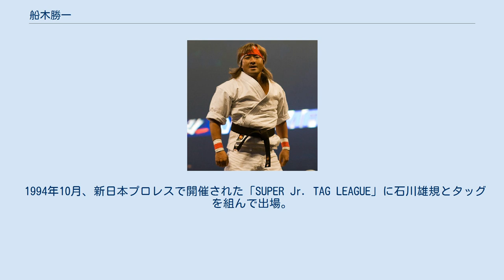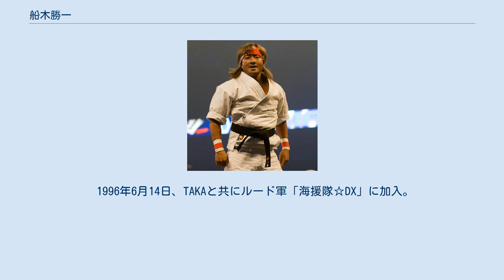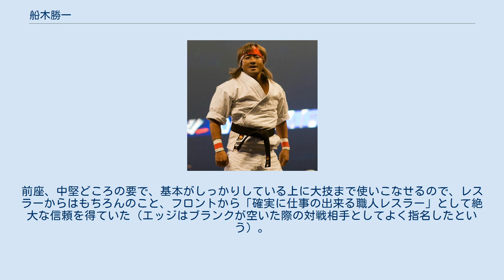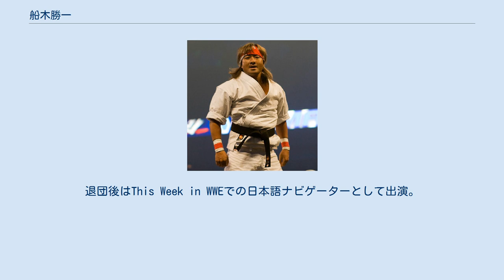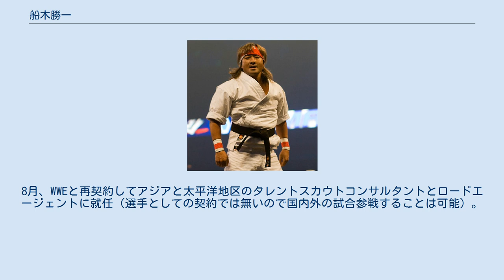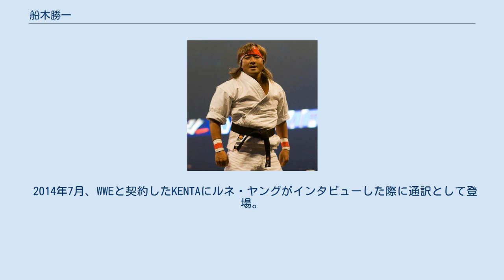船木勝一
船木 勝一（ふなき しょういち、1968年8月24日 - ）は、日本のプロレスラー。
リングネームはFUNAKI（フナキ）。
アメリカ合衆国テキサス州サンアントニオ在住。
 大学卒業後、アニマル浜口トレーニングジムでインストラクターを務めていた。
その後、新日本プロレスに入門したが怪我により退団。
アニマル浜口トレーニングジムでコーチを務めていた。
 1993年、プロフェッショナルレスリング藤原組に入門。
12月5日、プロフェッショナルレスリング藤原組後楽園ホール大会で船木 勝一（ふなき しょういち）として対カール・グレコ戦でデビュー。
 1994年10月、新日本プロレスで開催された「SUPER Jr. TAG LEAGUE」に石川雄規とタッグを組んで出場。
メジャー団体の選手達の厳しい洗礼により、試合終了後に控室で口から泡を吹き失神すると云うアクシデントに遭遇。
 1995年11月19日、プロフェッショナルレスリング藤原組を退団。
12月、石川らと共に格闘探偵団バトラーツを設立。
 1995年12月13日、みちのくプロレスでTAKAみちのくとタッグチーム「夢狩人」を結成。
 1996年6月14日、TAKAと共にルード軍「海援隊☆DX」に加入。
 1997年、みちのくプロレスに移籍。
 1998年3月、WWF（現：WWE）と契約してリングネームはショー・フナキに改名。
同年、リングネームをフナキに改名。
また、TAKAみちのくとのタッグチーム「カイエンタイ」では、英語でマイクアピールが出来ないという欠点を逆手に取り、映画の吹き替えのように「口と声が合っていない」マイクアピールを行い、不思議な人気を獲得。
この頃、カイエンタイのTシャツが売り上げNo.1になったこともある。
 2002年3月1日、横浜アリーナで開催されたWWFの日本公演の試合に怪我で欠場していたTAKAがセコンドとして登場したのを最後にTAKAがWWFを退団。
 WWEではスマックダウンNo.1アナウンサーとしてのキャラクターを確立。
前座、中堅どころの要で、基本がしっかりしている上に大技まで使いこなせるので、レスラーからはもちろんのこと、フロントから「確実に仕事の出来る職人レスラー」として絶大な信頼を得ていた（エッジはブランクが空いた際の対戦相手としてよく指名したという）。
また、新人に対するレスリング指導に対してもフロントから高い評価を受けていた。
また、これらのことの延長として、番組初登場の対戦相手のジョバーも多く務め、受身も上手かったことから、大物レスラーのジョバーも務めたこともある。
 こうしたことからWWE在籍期間は13年となり、出入りの激しいWWEにおいて異例の長さとなっていた（実際にスマックダウンではジ・アンダーテイカーに次ぐ古株であった）。
 2005年2月5日、さいたまスーパーアリーナ大会前には、スパイク・ダッドリーに勝利してWWEクルーザー級王座を獲得。
チャンピオンとして母国への凱旋を果たし、チャボ・ゲレロ相手に防衛も果たした。
 2008年、スマックダウンのテレビテーピングのダークマッチでジョバーとのしての役割が多くなる。
2月、ハウス・ショーでは鼻骨骨折するが3月に復帰。
4月19日、原宿クエストホールで行なわれたレッスルマニアのパブリックビューイングパーティーにトリー・ウィルソンと共に登場して宣伝活動を行った。
6月6日、スマックダウンのメインイベントで行われた8人タッグマッチに出場。
10月、Rトゥルースの一言がきっかけでリングネームをカン・フー・ナキに改名。
スマックダウンのテレビショーで空手衣を着たギミックで登場。
 2009年3月、右手に痺れと違和感があり診察の結果、首の椎間板損傷と判明して4月に手術を受けた。
その後、リハビリを経て8月からFCWで調整を行った。
9月15日、スマックダウンのダークマッチで復帰。
 2010年4月23日、WWEからの退団が発表された。
退団後はThis Week in WWEでの日本語ナビゲーターとして出演。
また、選手としての活動を日本でもするようになる。
5月5日、プロレスリングZERO1後楽園ホール大会でリングネームをFUNAKI（フナ...